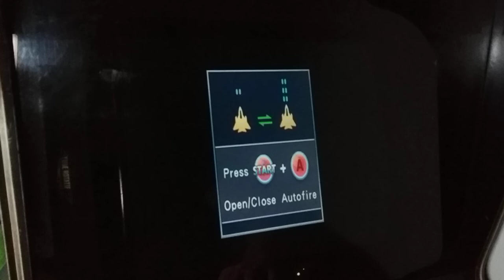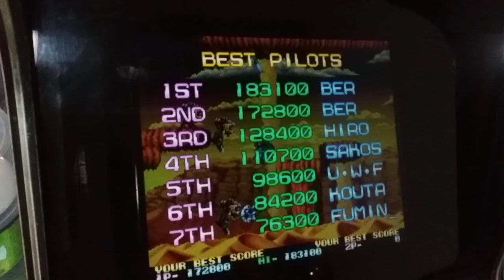R-Type Leo AutoFire Arcade Pandora Jamma Compilation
R-Type Leo
[rtypeleo] (World) AutoFire Allowed